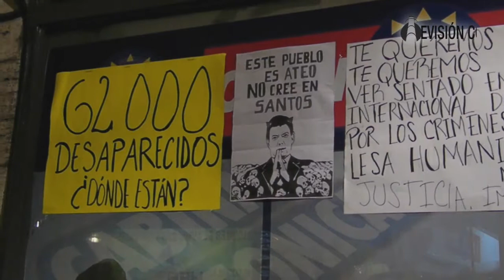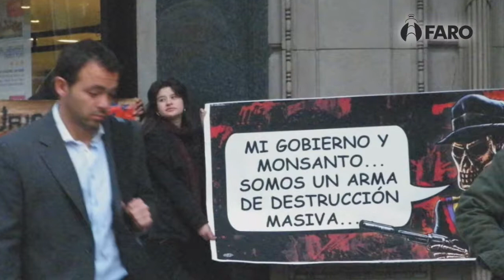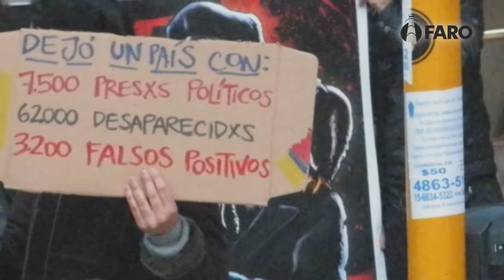Nota Uribe [Noticiero FaroTV]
Los Colombianos y Colombianas en BuenosAires rechazan la presencia del Ex Presidente Álvaro Uribe y su postulación al Senado. Aunque escoltas y la policía no dejaron ingresar a la entrada al Hotel, los manifestantes,  desde la esquina, con carteles y pancartas sentaron su voz de protesta. Porque Colombia No Olvida, Porque la comunidad internación dice: No a Uribe al Senado.